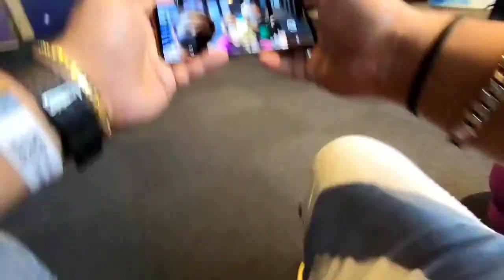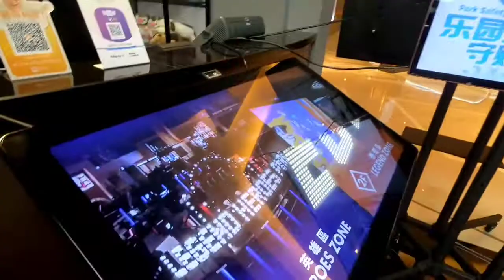LEGEND HEROES PARK@STUDIO CITY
TAP SEAC TO STUDIO CITY,MACAU